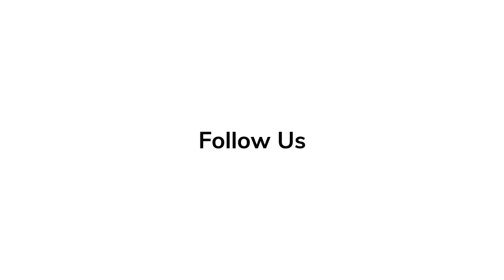Part 3/4 IDENTITY 'Little Women' BEHIND THE SCENES Timothee Chalamet, Saoirse Ronan, Meryl Streep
Little Women is an upcoming American coming-of-age period drama film written and directed by Greta Gerwig. It is the eighth feature film adaptation of the 1868 novel of the same name by Louisa May Alcott. The film stars Saoirse Ronan, Emma Watson, Florence Pugh, Eliza Scanlen, Timothée Chalamet, Laura Dern and Meryl Streep. It is scheduled to be theatrically released in the United States on December 25, 2019, by Sony Pictures Releasing. Little Women explores the lives of the March sisters in 1860s New England, in the aftermath of the American Civil War. According to one of its producers, the new adaptation focuses more on the sisters' young adult lives, particularly after Meg, Jo, and Amy leave their family home. The film jumps back and forth in time and focuses more on themes rather than narrative.

Cast:
Saoirse Ronan as Jo March
Emma Watson as Meg March
Florence Pugh as Amy March
Eliza Scanlen as Beth March
Timothée Chalamet as Theodore "Laurie" Laurence
Laura Dern as Marmee March
Meryl Streep as Aunt March
Bob Odenkirk as Mr. March
Louis Garrel as Friedrich Bhaer
James Norton as John Brooke
Chris Cooper
Tracy Letts
Abby Quinn as Annie

Produced by Amy Pascal, Denise Di Novi, Robin Swicord
Based on Little Women by Louisa May Alcott
Cinematography Yorick Le Saux
Edited by Nick Houy
Production company Columbia Pictures, Regency Enterprises, Pascal Pictures, Di Novi Pictures